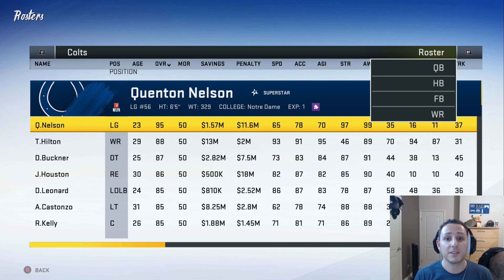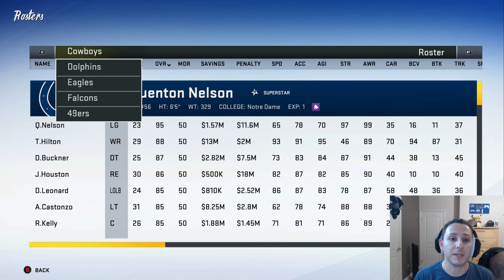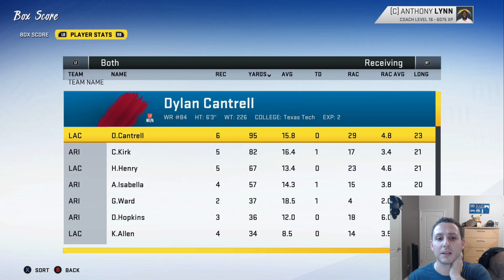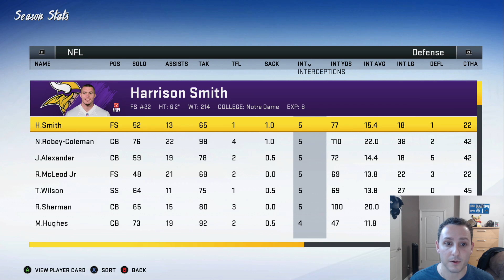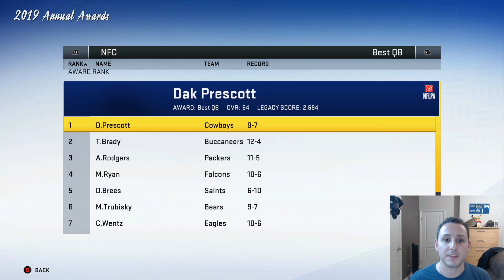Will Tom Brady Lead Tampa Bay To A 2020 Superbowl?! | Ask Madden | Madden 20 'IGG-NALYSIS'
Sub if You're an Epic Gamer Bro!
Youtube.com/IggyP

Link to the Playlist Here!

Hello everyone and welcome to the channel! Today is MENTAL in the NFL. Tom Brady is now a Tampa Bay Buccaneer! Here are my reactions and analysis or the situation. Oh yeah, and Philip Rivers is now an Indianapolis Colt!  Here is what Madden 20 thinks will happen in 2020. I feel these are ideal situations for both quarterbacks!